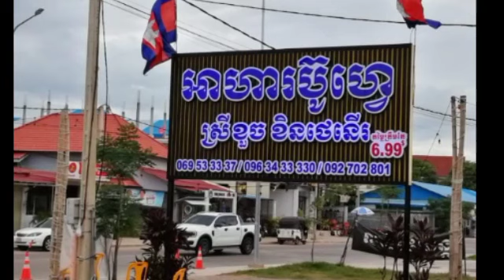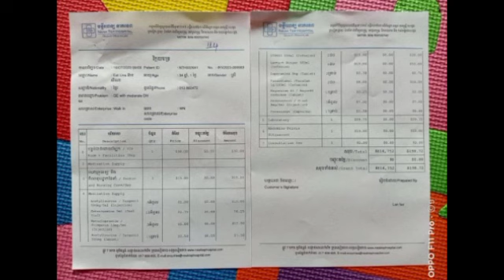ពលរដ្ឋជាង២០នាក់ពុលអាហារនៅអាហារដ្ឋានប៊ូហ្វេ ស្រីខួច ក្រុងសៀមរាប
ពលរដ្ឋជាង២០នាក់ពុលអាហារនៅអាហារដ្ឋានប៊ូហ្វេ ស្រីខួច ក្រុងសៀមរាប More than 20 people were poisoned by food at Buffet Srey Khouch restaurant in Siem Reap.